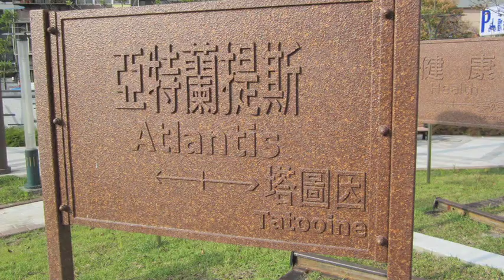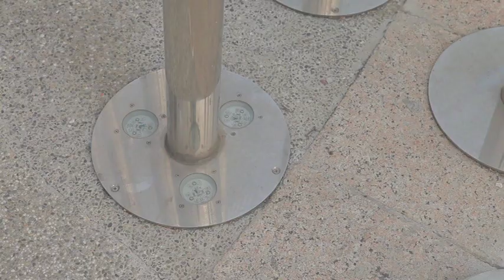2012臺北市公共藝術導覽_信義、松山、內湖、南港區(完整版)part2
2012年秋季，臺北市政府文化局規劃了公共藝術導覽活動【PA+++】，由帝門藝術­教育基金會執行。

11月7日，由徐孝貴老師與葉怡利老師帶領民眾，至信義、松山、內湖、南港區認識公共­藝術作品。結合火車、捷運、高鐵三鐵共構的南港車站，是南港地區的發展中心，目前火車­與捷運已通車，也帶動鄰近地區發展。

本路線貫串捷運南港站、南港火車站以及松山火車站，以搭乘火車的方式，逐站欣賞結合交­通科技、傳統鐵路與地方情感的公共藝術作品。

On November 17, Ms. Hsiao-kuei Hsu and Ms. Yi-li Yeh led participants in exploring public art in the Xinyi, Songshan, Neihu and Nangang Districts. The railway, Taipei Metro and High Speed Rail systems all connect at Nangang Station, which is the center of development in the Nangang District. Currently, the railway and Taipei Metro are already running at the station and have brought prosperity to the surrounding areas.

This rail-based tour made stops at Taipei Metro Nangang Station and the railway administration's Nangang Station and Songshan Station. At each stop along the way, participants visited public artworks that assimilate such themes as transportation technology, traditional railways and the local atmosphere.